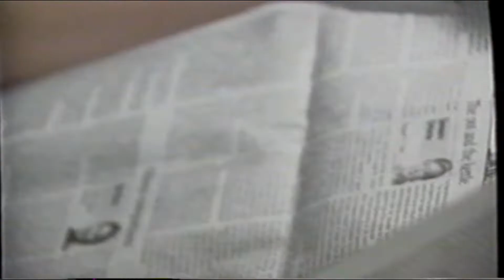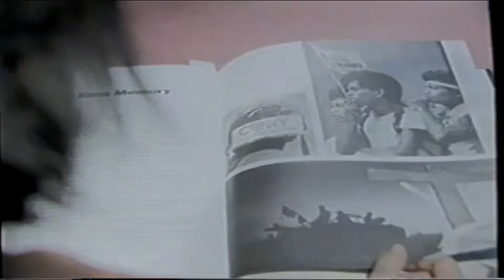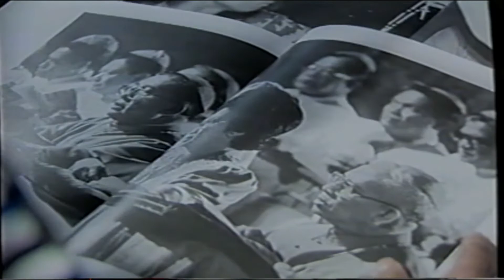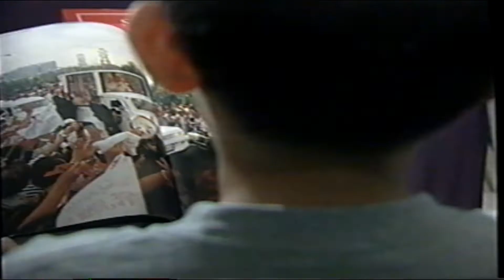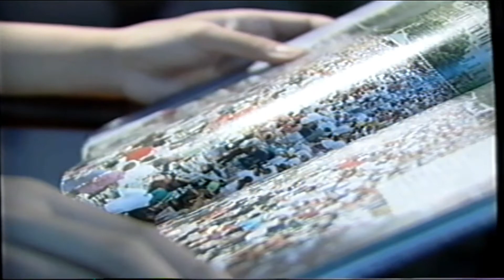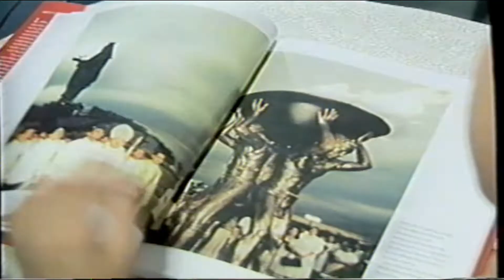Cardinal Sin In the Light of our Hearts and Minds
Fr. Patrick Peyton's Family Rosary Crusade produced a thanksgiving tribute in honor of Cardinal Sin in 2003. This video recounts his story and journey (at times narrated by the Cardinal himself) from Aklan to Manila. Highlighted were his rosary rallies at the Luneta, role in EDSA People Power Revolution (1986), 1995 World Youth Day, Jubilee Year and the 4th World Meeting of Families (2003).